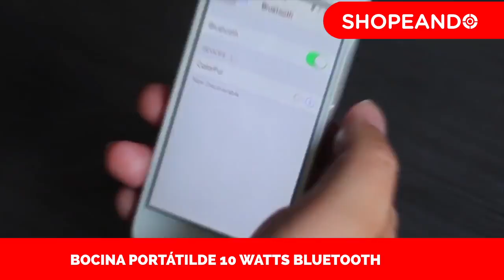Bocina Bluetooth Portatil Pulse con iluminación 10 Watts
Deslumbra a tus amigos y crear un ambiente de fiesta con las luces de 5 funciones 88 LED
La batería 2300mAh trae hasta 8 horas de tiempo de reproducción de música
Permite Responder las llamadas entrantes con manos libres